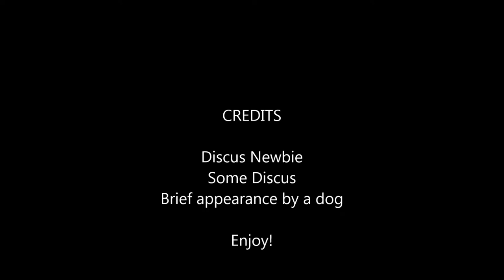How to make Discus fish food - Beefheart / Porkheart mix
Today I made some fish food for my Discus! Homemade food is great because it is cheap and you know exactly what you get - DIY for the win!

Search for 'Discus Newbies' on Facebook and join the group for more discus 'stuff'

Discus Beefheart (or Porkheart) base recipe
• 500g beef or pork heart
• 100g prawns
• 100g mussels
• 100g cod fillet
• 100g salmon fillet
• 100g Curly Kale or Spinach (wilted)
• 2 cloves garlic
• 1 egg
• 1 banana
• 2 tea spoons of paprika powder (Do not use if you have white or yellow fish)
• 5ml cod liver oil
• 2ml Abidec (Children’s multivitamin - drops rather than syrup)

If possible get your butcher to mince the heart once they have removed ALL fat & veins. If you’re doing it yourself remove ALL fat & veins from heart and cut into cubes. At this point I place some egg crate in an old ice cream tub, put the mince on top and let the blood / moisture drain for 24 – 48 hours. Blitz all other ingredients in a food processor or mince, and then mix well with the meat. Then mix some more. When you think you’ve mixed enough mix for twice as long again.
Place in freezer bags and roll out to about 1cm thick then place in the freezer – then you can just break off chunks as required.
My number 1 tip is to get all the ingredients as dry as possible before you start. Also the measurements or ingredients given are not exact or rigid – I’ll often use more prawns and or ditch the mussels, or throw in extras if I have them around like decapsulated brine shrimp, spirulina powder, flake, tomato puree, peas, carrots, courgettes etc.